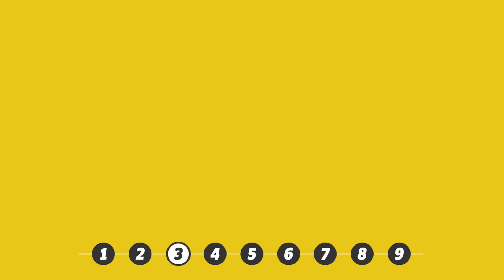Helpful Chef Hacks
Cook like a pro with these helpful hacks! Cook the perfect steak, learn how to properly use a cutting board, make pancakes, how to cut an onion, avocado toast, omelette, and popcorn!

We make your dreams come true... and then we eat them ;)